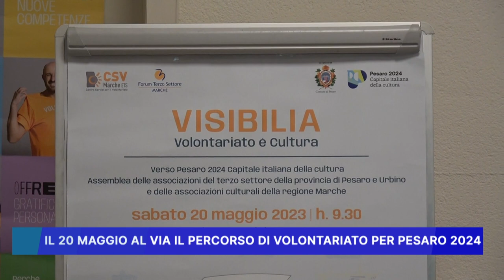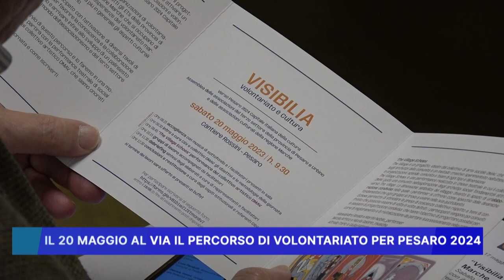IL 20 MAGGIO AL VIA IL PERCORSO DI VOLONTARIATO PER PESARO 2024